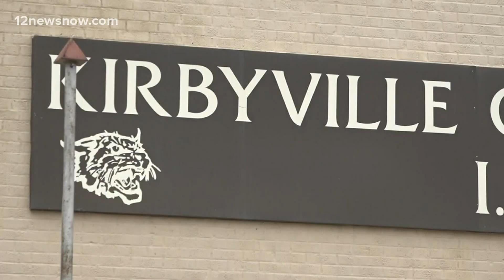Kirbyville CISD superintendent responds to high school's discipline allegations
The investigation also has the attention of CPS and Kirbyville Police.